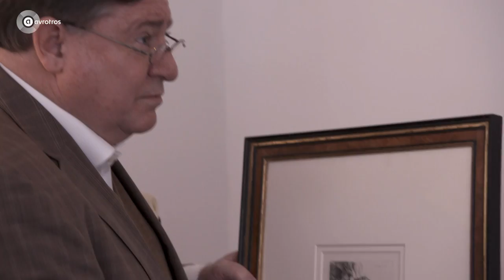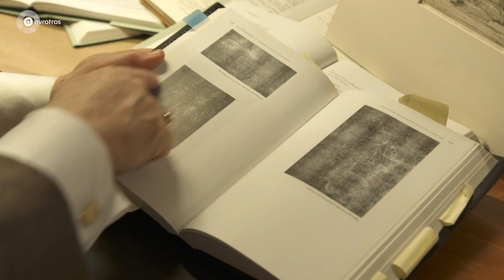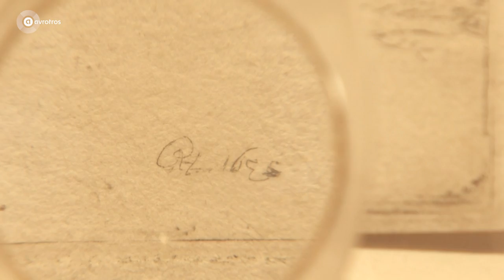Erfstuk Rembrandt middelpunt tentoonstelling! | Tussen Kunst en Kitsch Extra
In Tussen Kunst en Kitsch Extra wordt dieper ingegaan op een vondst uit een reguliere uitzending. In deze aflevering (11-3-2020) zien we hoe de ontdekte ets van Rembrandt het middelpunt is van een tentoonstelling in museum Krona.